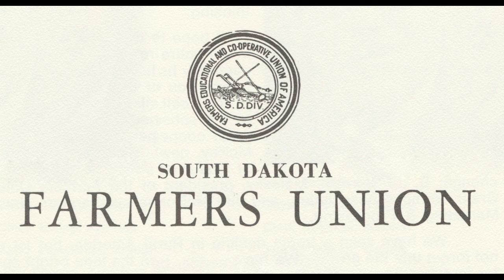South Dakota Farmers Union 1956 Convention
York Langton, Regional Chairman of  United Nations Association in Minneapolis, Minnesota, speaks at the South Dakota Farmers Union convention about the Suez Canal, the United Nations, and Atoms for Peace, a speech delivered by U.S. President Dwight D. Eisenhower to the U.N. General Assembly in New York City in 1953.